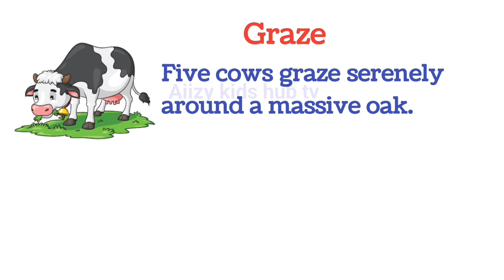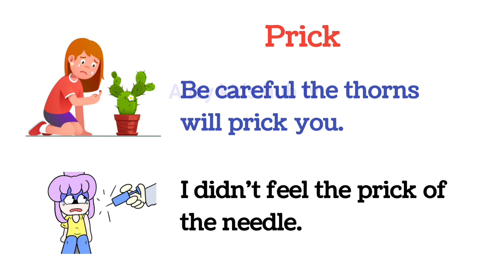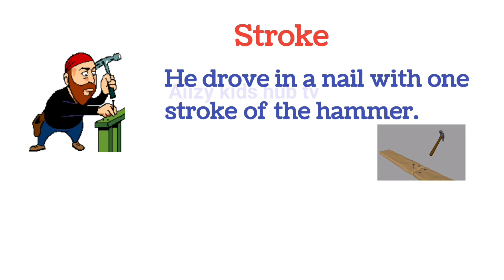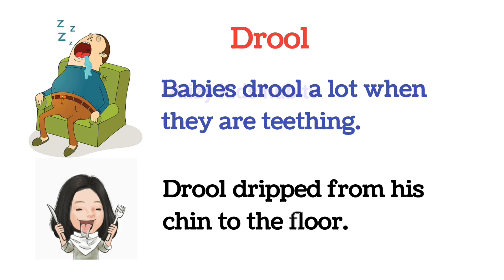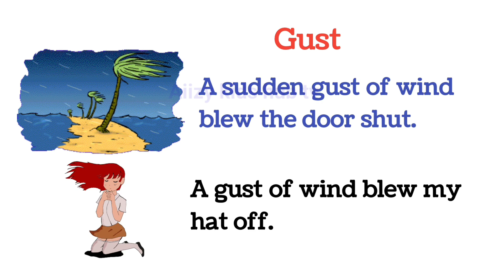Useful English Verbs vocabulary | Daily use words with picture and example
Useful English words vocabulary | Daily use words with picture and example